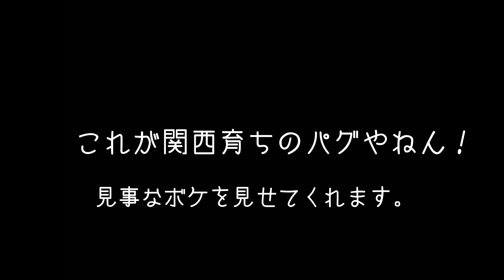《超ブサかわパグ動画》 これが関西育ちのパグ 見事なボケを見せてくれます。 うちのパグ『おまめ日記』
癒やし系　おもしろパグ動画です。Funny and Cte Pug!  笑えて、思わず微笑みたい！

★★★ 笑いと癒やしの厳選 お勧め動画 ★★★
『ご飯の真っ最中に、救急者のサイレンが近づいてきたら、こうなります（笑）』
『お笑いのコントみたい！真夜中の散歩　突然 猛ダッシュで走りはじめるんです』
『うちのパグに感動させられた。涙が出てくるぞ。おまめの成長ぶりをご覧下さい』
『はじめてのおつかい。爆笑！パグをホームセンターに連れて行ってみた（笑）』

■□■□チャンネルi am Pug! 庶民派パグの『おまめ日記』について■□■□

うちのパグ おまめ（2016年9月29日生♂）の成長日記の動画です。
同じ年の11月20日、生後53日目に、我が家にやって来てくれました。

うちのパグ おまめは、我が家にとって２代目のパグになります。

基本的に「企画もの」みたいな動画を撮ろうとは思っていません。
普段の様子を撮影して、適度なユーモアと遊び心をもって編集しようと思っています。
短編映画やショート・ショートみたいな動画を目指しています。

■□■□１代目パグについて■□■□

８年２ヶ月も生きることができました。

最後の約２年間は、腹水が溜まって、

2015年12月22日の真夜中の３時過ぎのことでした。

その夜は、夜更かしをしてパソコンで作業をしていました（パパ談）
パグは水を飲んでまた隣の部屋の寝床に戻って行きました。

････死んでいる。

心臓の部分に手を当ててみました。

特に取り乱すこともなく、こう思いました。

早速、インターネットで検索して、
動物の葬儀屋さんに連絡しました。

お世話になった動物病院に電話で報告しました。
何度か担当医が変わっていて、転勤されていた方もおられたので、

数日後、通院していた動物病院から、

パパもママも、
パグには、心からこう伝えたいです。
「パグ、わが家に来てくれて、本当にありがとう」

パグが亡くなってから、
まだ悲しみも癒えていない、ほんの半年後のことでした。
色々と経緯はあるのですが（省略します）、
２代目のパグを迎えることになりました。

先方には「パグの一周忌を迎えてからでいい」と伝えてはいたのですが、
「いつ引き取りにきますか？　いつでもいいですよ」
と電話がかかってきたのが、
そろそろ寒くなろうとする秋の日の、土曜日の昼過ぎだったと思います。
「えっ！　もう連絡がきた？！」と思いながらも、
翌日の日曜日には引き取りに行きました（笑）

３匹兄弟の中で、一番の「やんちゃ坊」ということでした。

「おまめ」という名前は決めていました。
先代のパグが、そもそも小柄だったのに、
心臓病を持っていたので、常に食事制限をしていました。
それゆえ「豆柴」ならぬ「豆パグ」のように痩せ細っていました。

だから、２代目のパグは大きく育って欲しいという願いを込めて、
「大きな」「豆」で、「おまめ」と名付けました（笑）

先代のパグは病気のことで頭が一杯だったので、
今はいつでもスマホで写真や動画が撮れるのに、あまり撮影していませんでした。
目に見える思い出があまりに少ないのです。

だから、おまめは記念日やイベントがあるときだけではなく、
普段の何気ない生活も、たくさん動画や写真を撮ってやろうと思っています。

こんなパパとママと、
うちのパグ おまめですが、

※Twitterでは、YouTubeのことは基本的に呟きません。